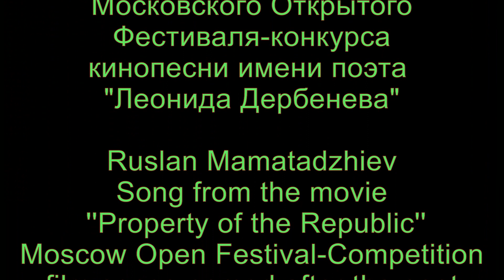Russian Song | Film Festival | Ruslan Mamatazaev